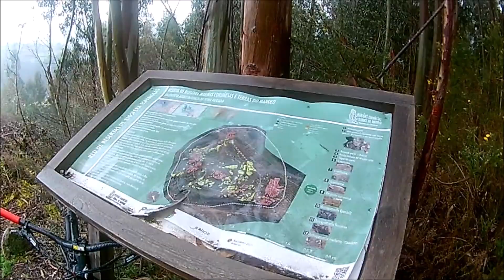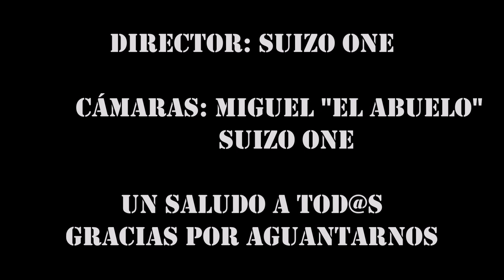MTB/EBIKE CORUÑA-ORBALLO,BARRO,SUSTOS Y MUCHAS RISAS-THE GUARRIS TEAM-MARZO 2023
MTB-BTT-VTT-MOUNTAIN BIKE-EBIKE-BICICLETA-BIKE

BETANZOS-PENA FURADA-MONTE DEL GATO-A CORTELLA-ESPENUCA-
CHELO-BETANZOS
LA CORUÑA-GALICIA-SPAIN
MARZO 2023

THE GUARRIS TEAM
SUIZO ONE
MIGUEL "EL ABUELO"

CANYON TORQUE-SPECIALIZED TURBOLEVO